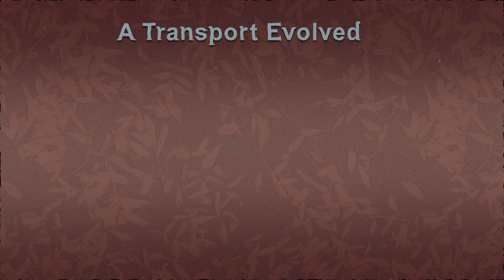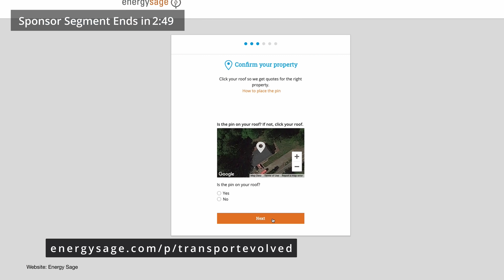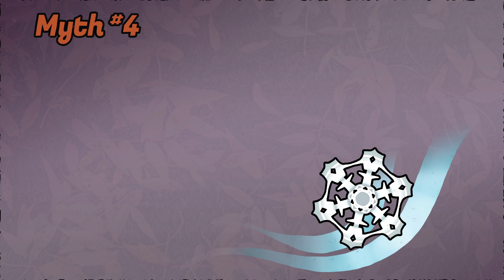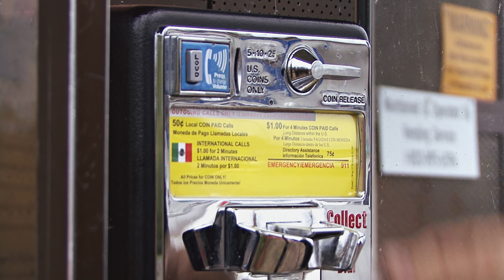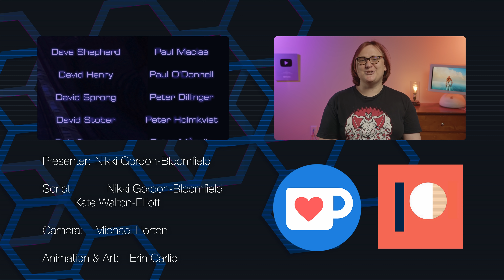Sponsored: We Bust Five Solar Power Myths!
To try the service yourself and find qualified, bonded, and licensed solar panel professionals in your area, head

Solar panels, just like electric car batteries, are getting better and better (and cheaper and cheaper).

But that doesn't stop some really bizarre myths from being perpetuated on social media and by your estranged uncle every family get together.

Here's just five - and our way to bust them!

00:00 Introduction
01:21 Myth Number 1 - Solar panels are too expensive for most people
02:49 Myth Number 2 - Solar panels only work when it's sunny
05:13 Myth Number 3 - Solar panels make your roof leak
06:55 Sponsored segment - Energy Sage
09:59 Myth Number 4 - Solar panels can't handle bad weather
11:30 Myth Number 5 - Solar panels don't last long
13:57 Thanks and goodbye

Presenter: Nikki Gordon-Bloomfield
Cameras:  Michael Horton
Art and Animation: Erin Carlie
Editor, Audio and Producer: Nikki Gordon-Bloomfield